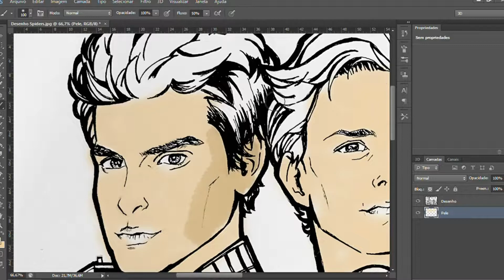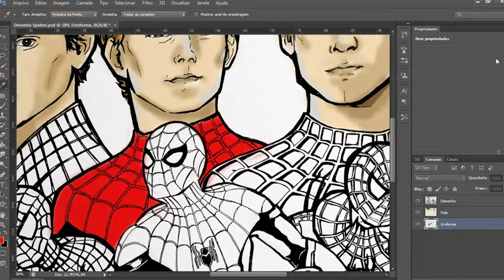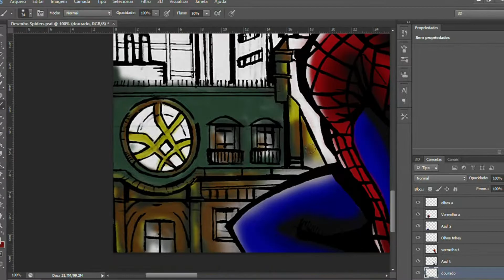DRAWING SPIDER MAN | SPIDER MAN NO WAY HOME [Desenhando os 3 Homens Aranha]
Venha conferir meu desenho dos três Homens Aranha [Tom Holland,Tobey Maguire e Andrew Garfield] de Homem Aranha sem volta ara casa.
I draw the 3 Spider man [Tom Holland,Tobey Maguire and Andrew Garfield]  of Spider Man no way home.

🎨Materiais/Materials:
Lápis de Esboço/Pencil Sketch: Faber-Castell ArtGrip
Papel/Paper: Sulfite A4
Caneta/Pen:  Faber-Castell Fine Pen
Lápis/Pencils: Faber-Castell

🎵Todas as músicas são do Youtube Studio/ All sound from Youtube Studio.